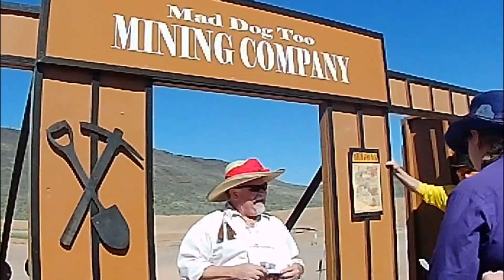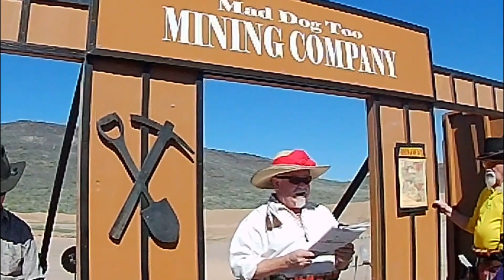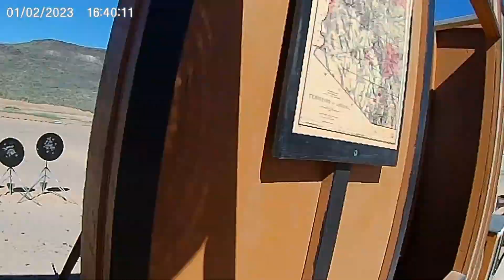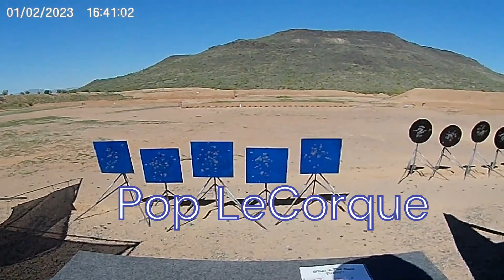EXCLUSIVE - Bob Pop Holy Smoke Shoot Stage 3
Posse leader Kid Ricky Bobby explains stage 3 and then Londontown Bob, Pop LeCorque and Holy Smoke all shoot it.

For more End of Trail action see @PopLeCorque